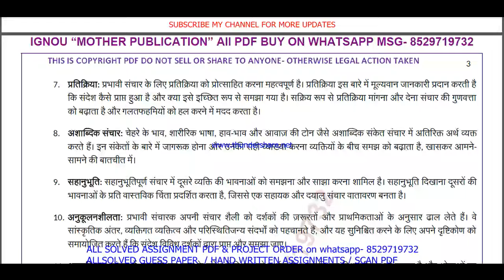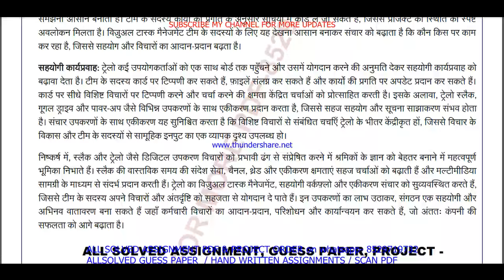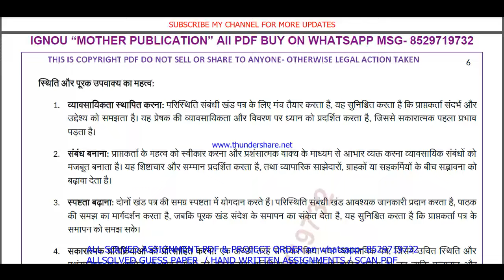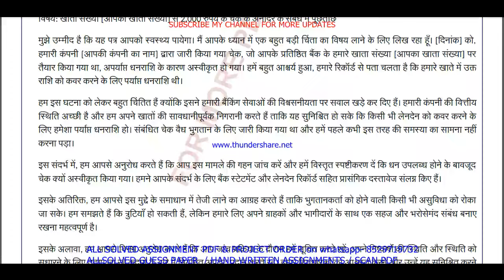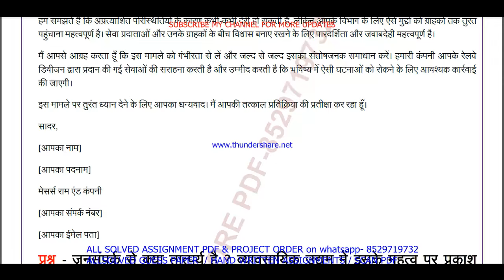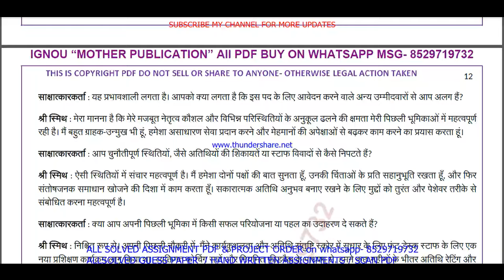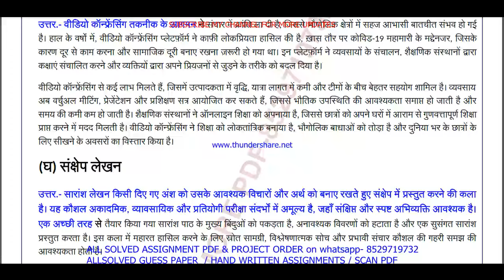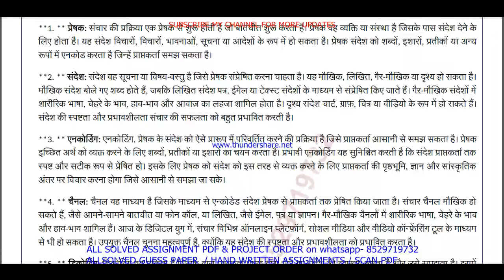BCOLA 138 important questions with answer in Hindi | bcola 138 Previous Year Question Paper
Master Your IGNOU BCOLA 138 Exam with Solved Previous Year Papers (Hindi Medium)
Feeling anxious about your IGNOU BCOLA 138 exam?
This video is your one-stop solution! Gain confidence by reviewing actual IGNOU BCOLA 138 question papers from previous years, completely solved and explained in Hindi.
In this video, you'll get:
• A comprehensive walkthrough of a past BCOLA 138 question paper
• IGNOU BCOLA 138 students appearing for their upcoming exams
Don't wait! Watch now and ace your IGNOU BCOLA 138 exam!
Plus, in the comments section below, you'll find:
• A community of fellow IGNOU BCOLA 138 students to connect and share doubts

Searchable keywords -

bcola 138 important questions,
BCOLA 138 important questions with answer in Hindi,
bcola 138 Previous Year Question Paper,
bcola 138 important questions with answers,
bcola 138 previous year question paper in Hindi,
ignou bcomg previous year question paper,
bcola 138,
bcola 138 important questions in Hindi,
ignou bcola 138 previous question papers,
ignou bcola 138 important questions,
bcola 138 previous year question paper 2024,
bcola 138 previous year question paper with answers,

ignou bcola 138 important question,

bcola 138 previous year question paper solved Hindi,
bcola 138 previous year question paper Hindi,
bcola 138 study material,
bcola 138 important question with answer,
BCOLA 138 Previous Year Question Paper Solved in Hindi,
bcola 138 previous year question paper ignou,
bcola 138 previous year question paper solved,
bcola 138 previous year question paper Hindi medium,
bcola 138 question paper 2024,

bcola 138 suggestion questions,
bcola 138 question paper pdf download,
bcola 138 guess paper in Hindi,
bcomg study material,
bcola 138 question paper in Hindi,
bcomg previous year question paper in Hindi,
bcola 138 important questions for exam,

Other keywords
bcomg question paper in Hindi,
ignou bcom question paper 2024,
bcomg important question,
bcomg question paper pdf download,
ignou bcom guess paper in Hindi,
bcola 138 ignou,
bcola 138 sample paper in Hindi,
bcola 138 books in Hindi,
bcola 138 classes,
bcola 138 full class in Hindi important questions,
bcola 138 exam notes in Hindi,
bcola 138 guides in Hindi,
bcola 138 classes in Hindi,
bcola 138 in Hindi,
bcola 138 unit 1,
bcola 138 assignment,
bcola 138 assignment pdf,
bcola 138 chapter 1,
bcola 138 full class,
bcola 138 class unit in Hindi,
bcola 138 class unit in Hindi 2024,
bcola 138 full class in Hindi,
bcola 138 exam questions with answers,
bcola 138 exam solved question paper,
bcola 138,bcola 138 question paper,
bcola 138 class on important questions,
bcola 138 important questions with solution 2024,
bcola 138 full classes on important question,

# tags